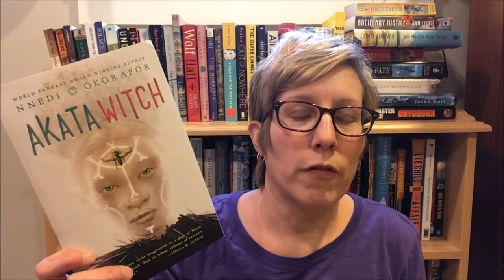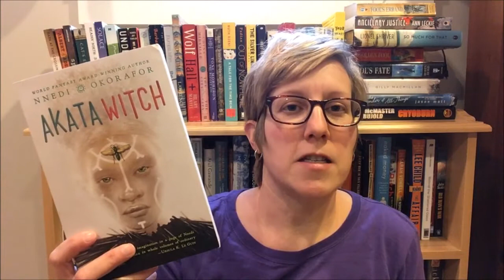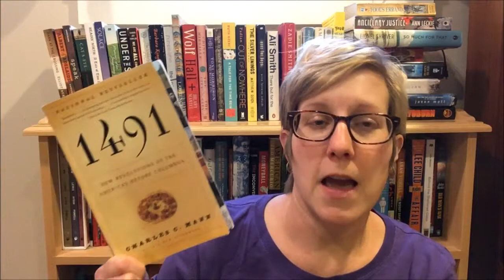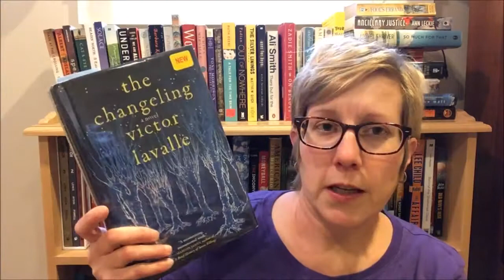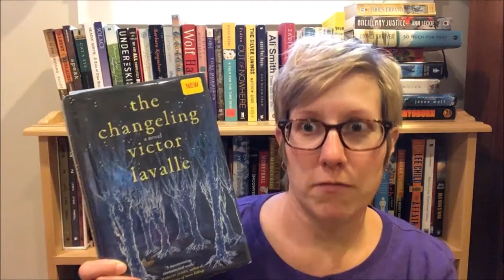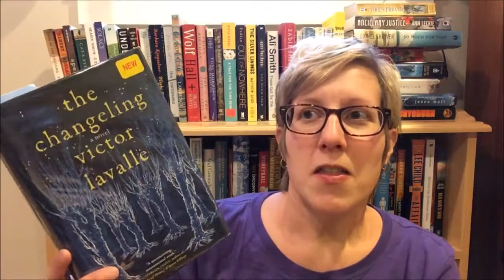Wrap Up & Current Reads 01.17.18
Books I've read the first half of January and what I am currently reading.

Books mentioned:
Akata Witch by Nnedi Okorafor
Carrie by Stephen King
American War by Omar el Akkad
1491 by Charles C. Man
You Don't Have to Say You Love Me by Sherman Alexie
The Changeling by Victor Lavalle
Come As You Are by Emily Nagoski